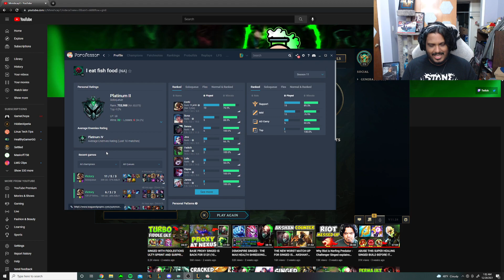HOW TO GET CAMPED ON SINGED BUT STILL CARRY THE GAME (WEAKSIDE GOD) - League of Legends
HOW TO GET CAMPED ON SINGED BUT STILL CARRY THE GAME (WEAKSIDE GOD)